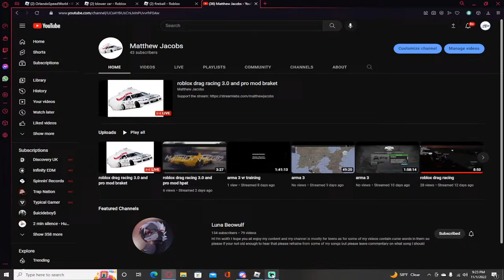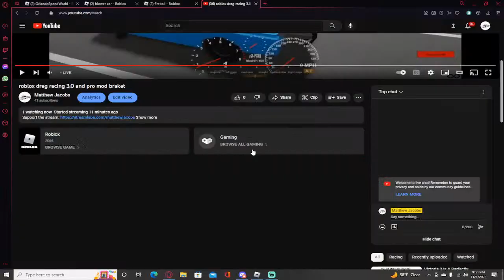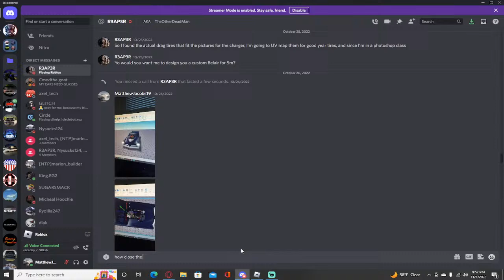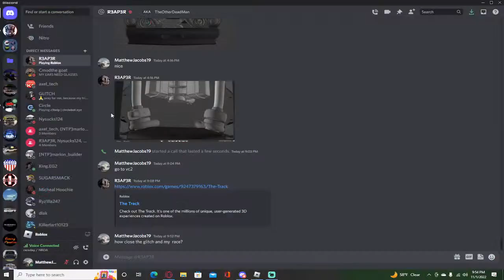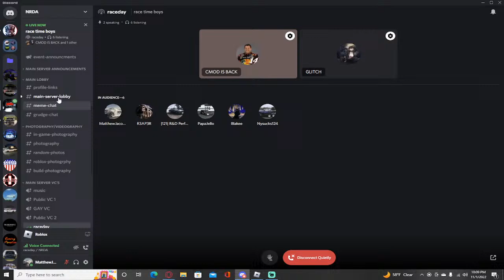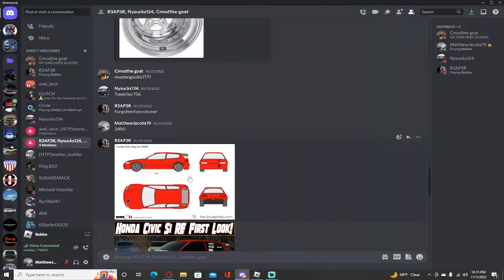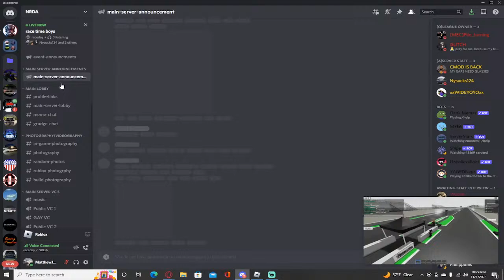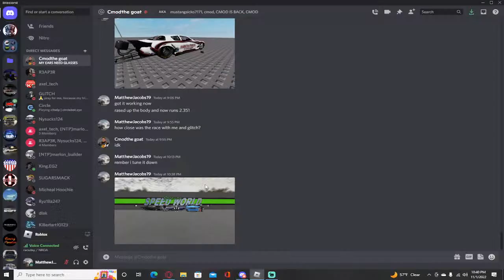roblox drag racing 3.0 and pro mod braket